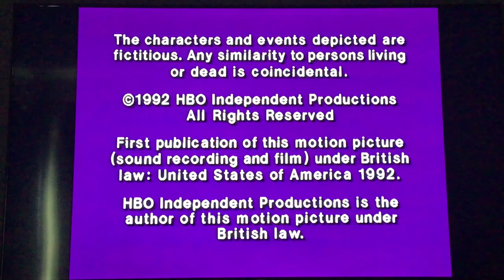HBO Independent Productions (1992)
From the pilot episode of “Martin” capped from HBO Max. Today is the 30th anniversary of Martin. Happy 30th anniversary, Martin.